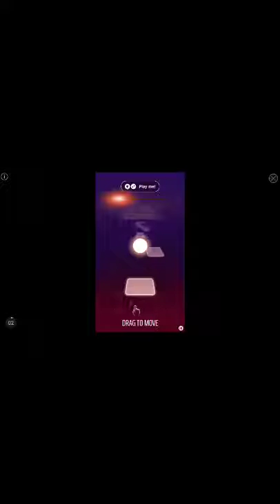Checking out My Singing Monsters